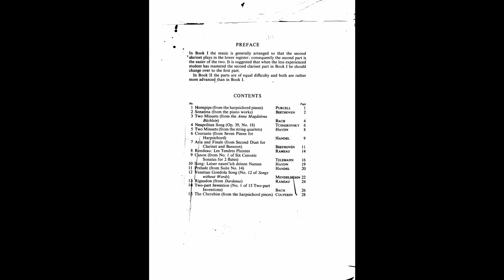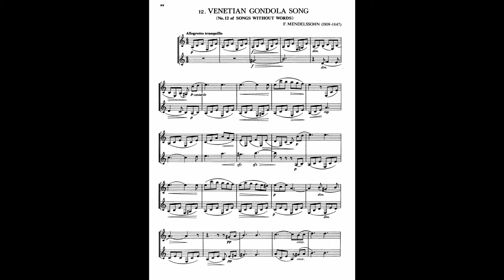12 Venetian Gondola Song by Mendelssohn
. From TWO CLARINETS BOOK 2 By Frank & Forbes